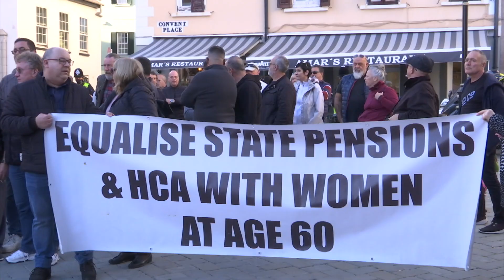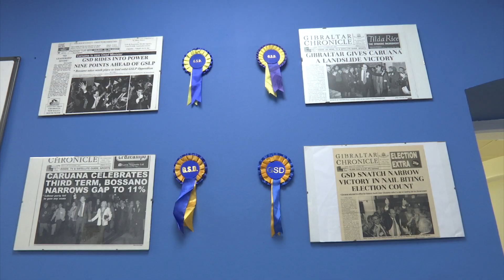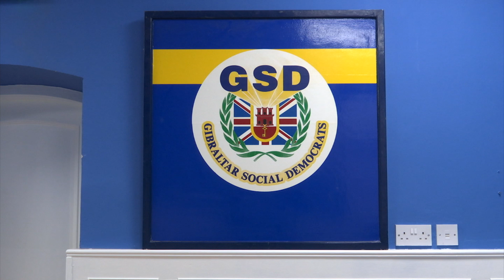GSD leader Keith Azopardi says party will be in a good position when next election is called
The GSD leader Keith Azopardi says he believes the party will be in a good position when the next election is called.

Reflecting on what he describes as a strong and diverse line up for executive elections, he told GBC people will see an exciting new GSD. 20 candidates have put themselves forward for the party's executive election.

 Party members will begin voting for candidates as from this coming Monday. Our reporter Shelina Assomull spoke to Keith Azopardi and put to him that among the new faces, few were politically experienced.